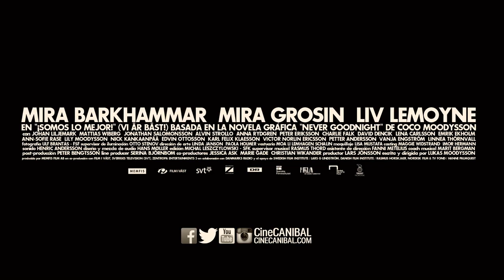¡Somos Lo Mejor! (We are the Best!) - Trailer Oficial HD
Distribuida por Cine CANÍBAL, ahora disponible en CasaCANIBAL.com.

"Estocolmo, 1982. Bobo, Klara y Hedvig son tres chicas de 13 años que pasan los días paseando por la ciudad, en la escuela y en casa. Las mantiene unidas una afinidad de ser valientes y tenaces, aunque algo confundidas y débiles, pero siempre diferentes. Algunas las tachan de extrañas, pero ellas son leales a su personalidad. Han decidido, desde esa temprana edad, ser dueñas de su propio destino, y es justo a esa edad que deciden crear una banda de punk, sin tener siquiera instrumentos musicales. Y no les importa que todo el mundo diga que el punk está muerto..."

Título Original: Vi är bäst!
Director: Lukas Moodysson
Guión: Lukas Moodysson, inspirada en la novela gráfica de Coco Moodysson, "Never Goodnight"
Productor: Lars Jönsson
Producción Ejecutiva: Memfis Film AB
Supervisor Musical: Rasmus Thord
Dirección de Fotografía: Ulf Brantâs
Edición: Michal Lesczczylowski
Diseño de Producción: Paola Hölmer
Edición de Sonido: Hans Möller
Cast:
Mira Barkhammar, Mira Grosin, Liv Lemoyne, Anna Rydgren, David Dencik